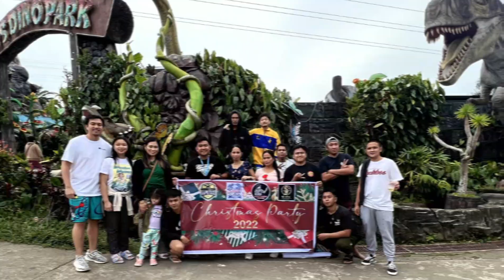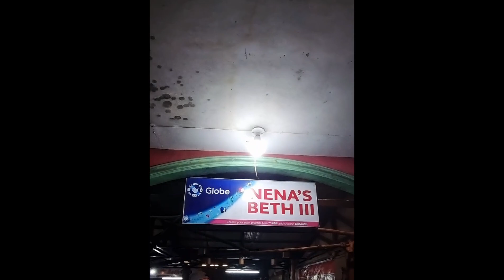vape taxi, yu chin, vape locker, fransystech Christmas party bacolod 2022